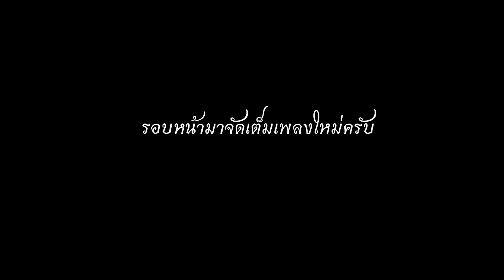นกเขาไฟ - พงษ์เทพ กระโดนชำนาญ (Cover version) By คำป๋อย เป่งลึ้ง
นกเขาไฟ เพลงนี้อัดทิ้งไว้นานมาก ไม่เคยจบเพลงเลยครับ รอบหน้าว่ากันใหม่รอบนี้บทจะดี เมมเต็ม เสยย